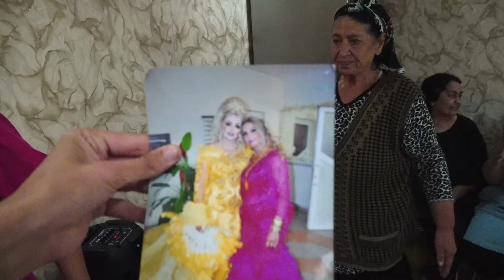GULER DOGUM GUNU 47 YAȘ 13 05 2024